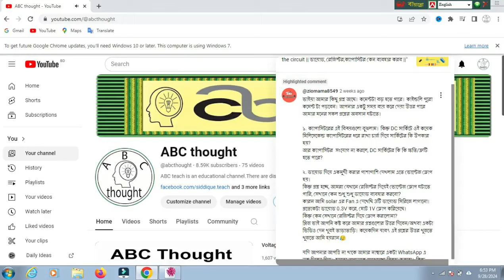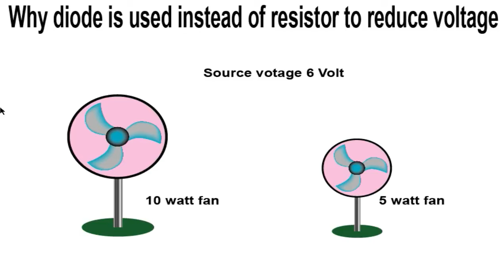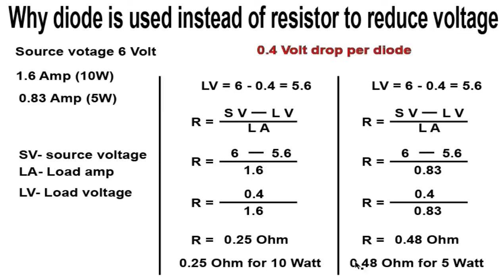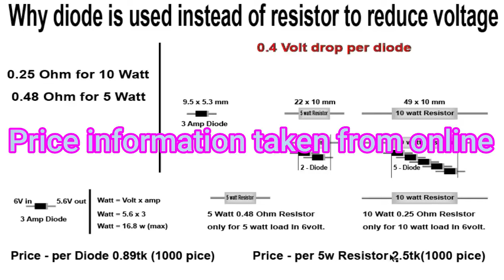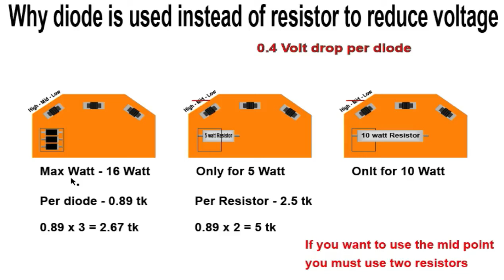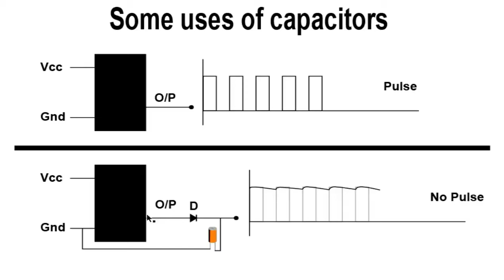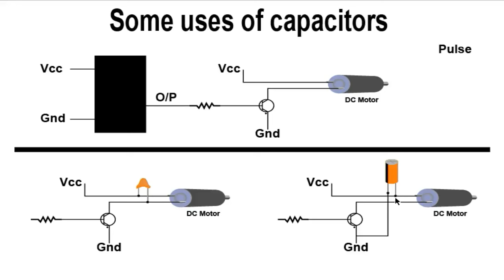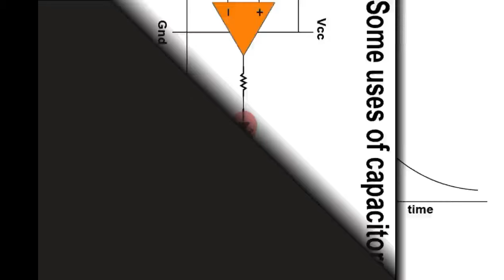Some Uses Of Capacitor | Why use a capacitor in circuit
Capacitors are essential components in almost every electronic circuit. But what exactly do they do, and why are they so important? In this video, we break down the key uses of capacitors and explain why they're crucial for both simple and complex circuits. From energy storage to voltage regulation and noise filtering, you'll learn how capacitors help in smoothing out signals, stabilizing power supplies, and even improving the overall performance of devices.

🔹 Key Points Covered:

    The role of capacitors in energy storage
    How capacitors regulate voltage and smooth signals
    Capacitors in filtering and noise reduction
    Real-world applications: Power supplies, audio systems, motors, and more!

Whether you're an electronics enthusiast or just curious about how circuits work, this video will help you understand the versatile role of capacitors in modern technology.